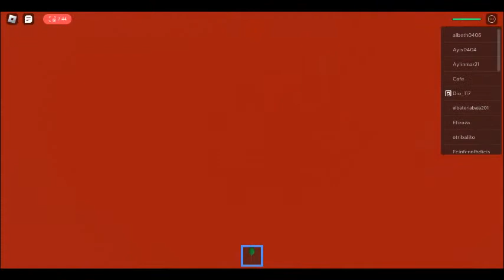playing natural disaster survival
play this game pls